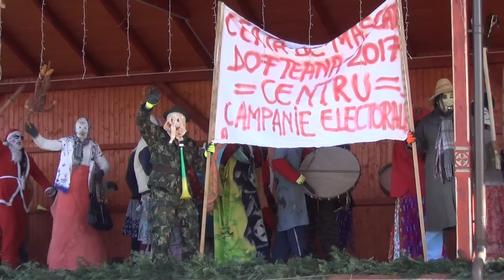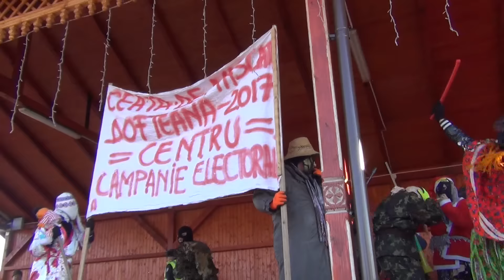DOFTEANA 2016 - Festivalul de datini si obiceiuri stramosesti